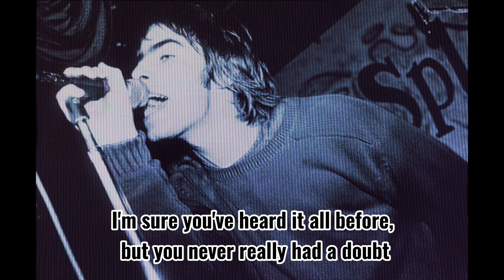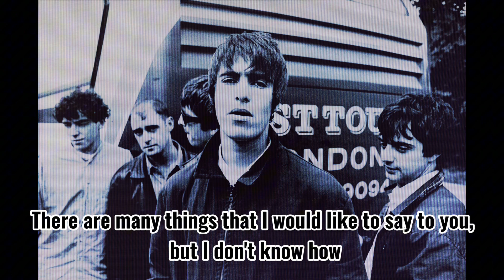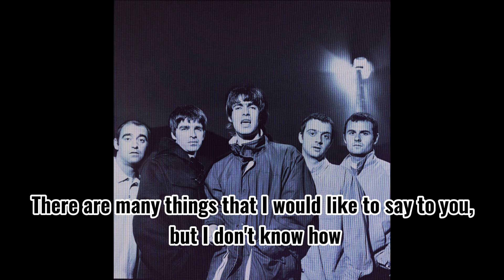OASIS - Wonderwall (1995)